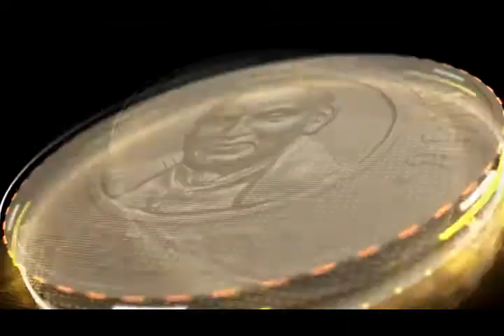Champions of Change Award 2020 x Sabarna Roy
My first National Award received at Goa from the Governor of Maharashtra & Goa, Champions Of Change 2020 for my sustainable contribution in the field of Culture, by Indian Interactive Forum on Indian Economy supported by Government of India. 😇

Read my new book